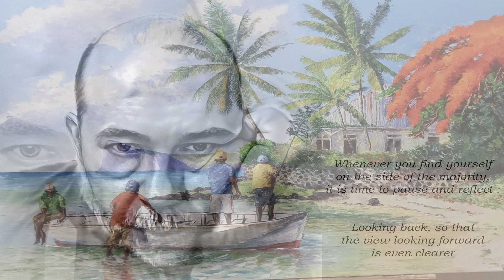All Around You